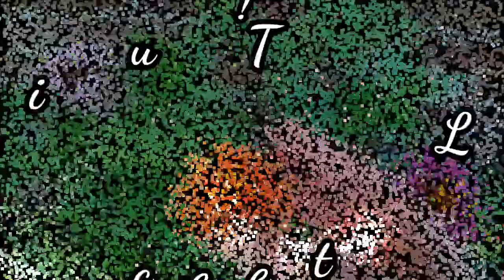ASMR Ticklish Garden Plants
ASMR Ticklish Garden Plants ...This original asmr nature film was recorded 07/25/18. Relax in the Garden for a bit and tickle the plants with us! Touching and petting plants helps them with their pollination process and stimulates growth and blooms. They return the favor by making oxygen for us to breathe. Touch the Like Button!

🌞This is our first requested video! Special thank you and shout out to the "Understanding" channel for this great video idea!